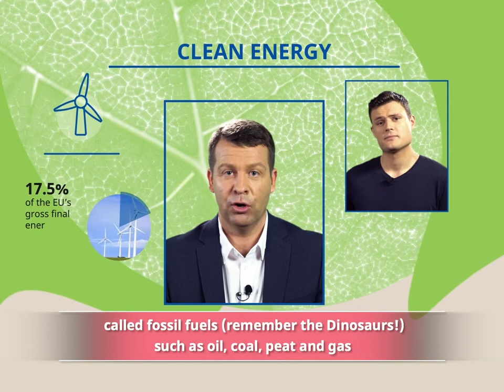EUGreenDeal Clean Energy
How much do you know about renewable energy sources? This dialogue-based video will provide an insight into what clean energy means in our everyday lives and how to create a clean energy system in Latvia and the entire EU.